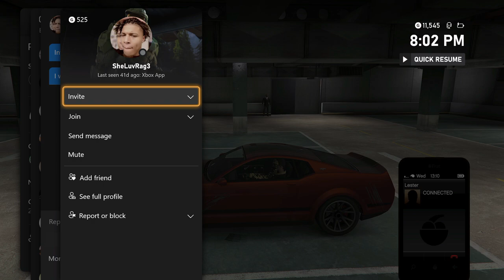Daily Dose of Griefers Briefly Raging with Randoms (Part 1)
Timestamps:
0:00 Getting Political
1:07 Brucie Gets Paid Big
3:55 She Loves The Faggio
6:07 Can't Take a Flare to the Eye

videos on this channel may contain crude humor, intended for older audiences
if you get offended don't get butthurt

Xbox - BR13F
PSN - TheBriefOne